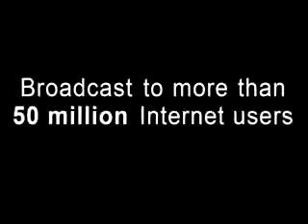Vivian McPeak on Louisville Late Night TV Show, episodes 231 & 233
231) Vivian McPeak, Cannabis Activist Extradanaire - Founder: Seattlehempfest
233) Allison Holcomb (Marijuana Policy Review Panel), Roger Goodman (Director, Drug Policy Project, King Country Bar Association)